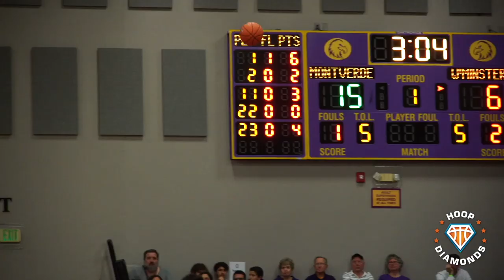MOSES MOODY IS UNDERAPPRECIATED!! | 6'5 Wing is One of MONTVERDE'S X-FACTORS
Here are Moses Moody's highlights from this year's Montverde Academy Invitational Tournament.